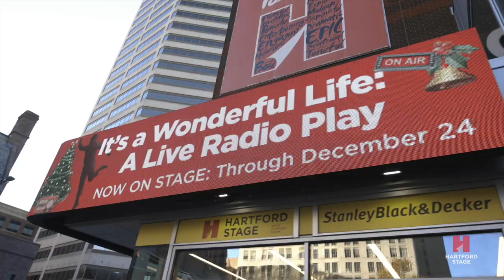IT'S A WONDERFUL LIFE: A LIVE RADIO PLAY - On stage now through December 24!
Join us this winter to experience a magical adaptation of a beloved story.

Adapted by Joe Landry
Originally co-directed by Melia Bensussen and Rachel Alderman
Directed by Zoë Golub-Sass
Based on the story “The Greatest Gift” by Philip Van Doren Stern from the screenplay by Frances Goodrich, Albert Hackett, Frank Capra, and Jo Swerling

CAST: Jennifer Bareilles, Liam Bellman-Sharpe, Nicole Shalhoub, Godfrey Simmons, Price Waldman, Evan Zes

-Scenic Design: Stephanie Osin Cohen
-Costume Design: An-lin Dauber
-Lighting Design: Evan C. Anderson
-Sound Design: Frederick Kennedy
-Wig & Hair Design: J. Jared Janas
-Casting: Alaine Alldaffer
-Production Stage Manager: Kelly Hardy
-Assistant Stage Manager: Chandalae Nyswonger

Video by Travis Carbonella